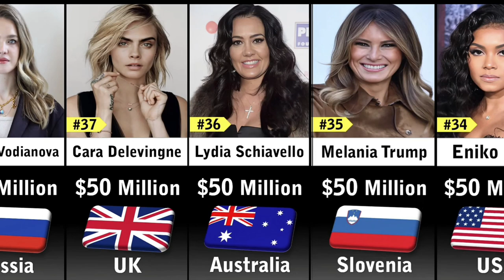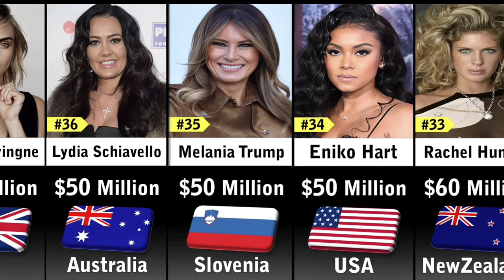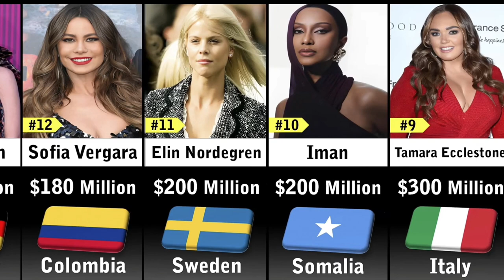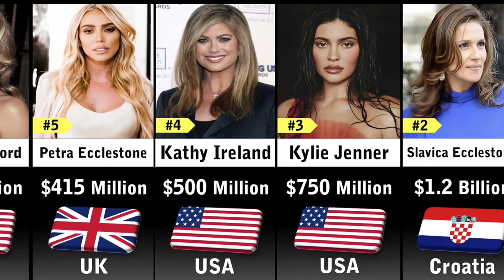Richest model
Top 50 Richest model education richest model ‎@3Dtopdata  ‎@beautifulcomparison@puredatacomparison1892 @list_data
richest models
richest models in the world
top 10 richest models
top 10 richest models in the world
shorts
richest models 2023
richest model in the world
highest paid model
models
highest paid models
kim kardashian
model
highest paid models in the world
viral
top 50 richest models 2023
kylie jenner
top richest models
top 10
top 10 models
richest models in history
richest fashion models
youtubeshorts
comparison
richest models in the world 2023
top 10 highest paid models
top 10 richest models in the world 2023
richest models 2022
slavica ecclestone
ytshorts
richest models reddit
richest male models
comparison video
short
top10
facts
richest
fact
richest male model in the world
cindy crawford
kathy ireland
most amazing top 10
top
trending
2023
gravity
paris hilton
adriana lima
world data
most richest model
rich model
richest person
repair
data
celebrity
richest actors in the world
kendall jenner
watch data
presentation video
top ranking data
how to make probability comparison video
top 50
data comparison
probability comparison
bella hadid model
who is the richest female model
who is the richest model
gisele bündchen
ashley graham
bella hadid
liu wen
chrissy teigen
karlie kloss
rosie huntington
gigi hadid
richest female models 2022
richest female models in the world
world’s richest female models comparison 2023
richest female models
ateeq chaudhry
top of best
top 30 model
top 30 richest model
top 30 richest model in the world
candice pinto
richest models comparison
richest model 2022
compare
3d
comparison 3d
3d comparison
world's richest models
world's top 10 richest models
models male
models falling on runway
models runway
do you know
models and celebrities
models vs celebrities
models net tv
top models in the world
top models in the world 2022
top models in the world 2023
top models walk
top models runway
top model cycle
top models 2023
top models
hadid
bella hadid runway
bella hadid net worth 2023
kendall jenner net worth
highest paid model 2023
how to become famous
famous people
celebs
celebrity life
celebrities
luxury lifestyle
funny moments
best moments
iconic moments
top richest female models in the world
list data
top 10 richest actor in india 2022
figure
top 10 richest bollywood actresses 2022
richest actors in the world 2022
top 10 richest bollywood actors 2022
richest bollywood actress
top 10 richest actors in india
richest actress in bollywood 2022
bollywood richest actress 2022
top 10 richest bollywood actors
top 10 richest bollywood actor 2022
top 10 richest bollywood actress 2022
richest actress in bollywood
top 10 richest actor in bollywood 2022
top 50 richest model in 2023
richest people comparison
compare length
comparison size
watchdata
jeffree star
infinite comparison
rich model subliminal
comparisons
most richest model in the world
viddata comparisons
richest model in the world 2022
number comparison
world data hd
candice swanepoel
best models
victoria secret
victoria secret adriana lima
victoria secret models
timeline
victoria secret fashion models
updates by raboo
top rare
top5
top5five
data stats and comparison
richest models quora
raboo
who are the 10 richest models in the world?
top 10 richest models in 2021
top 10 richest models 2023
crazy xyz
syria
japan
china
india
sri lanka
bangladesh
canada
russia
usa
mr beast
chotu dada
techno gamerz
ujjwal gamer
t series
actresses
actors
hollywood
bollywood
youtube trends
youtube short
who are the richest models in the world?
interact
information
technology
trends
gisele bundchen model
gisele bundchen height
gisele bundchen age
gisele bundchen wiki
gisele bundchen bio
how do the richest models in the world make they're money?
who is the richest model of all time?
who is the richest model in the world 2023?
plus size model
curvy model
gisele bundchen runway
gisele bundchen interview
gisele bundchen dancing
gisele bundchen
richest kardashian
kardashian family
kardashians
who is the no 1 model in the world?
richest actress in the world
richest actresses in the world
richest actress
rich
richest female model
richest actress in the world 2022
top 10 richest actress in the world
top 5 female actresses by net worth:
scarlett johansson
angelina jolie
trending shorts
sandra bullock
viral shorts
interesting shorts
interesting facts
amazing shorts
amazing facts
youtube shorts
yt shorts
julia roberts
movie release
shehzada
bollywoodfans
bollywoodlove
bollywood richestfamilies
bollywoodfamily
patodihouse
saifalikhan
thekapoors